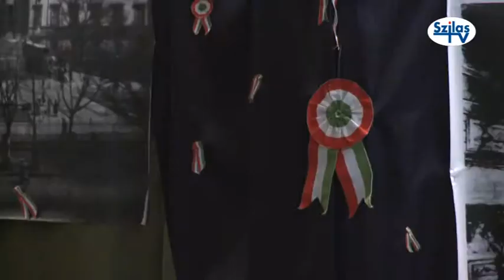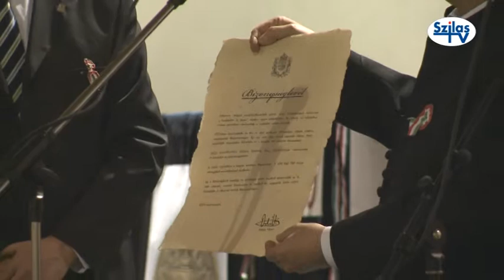Mogyoródi márciusi megemlékezés